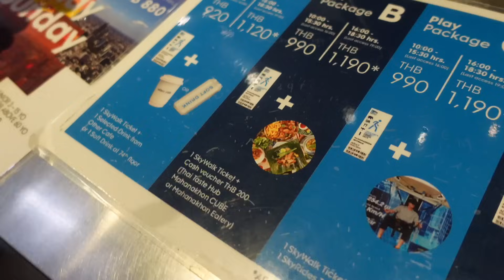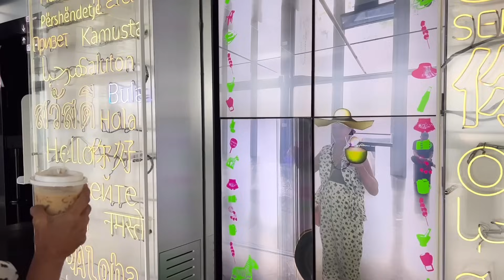NAKAKATAKOT! 😱 UMAKYAT SA PINAKAMATAAS NA BUILDING SA THAILAND!